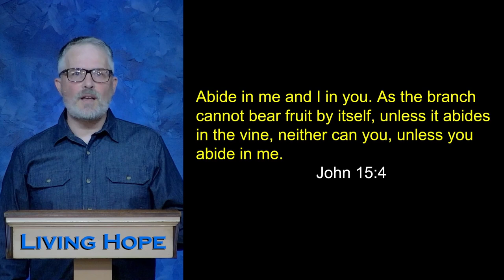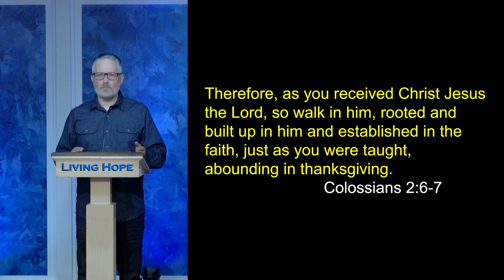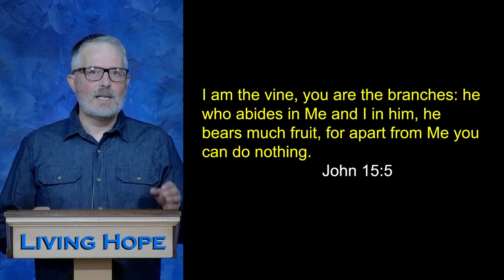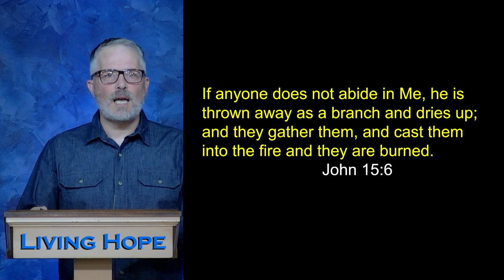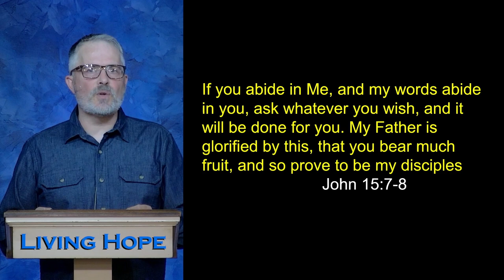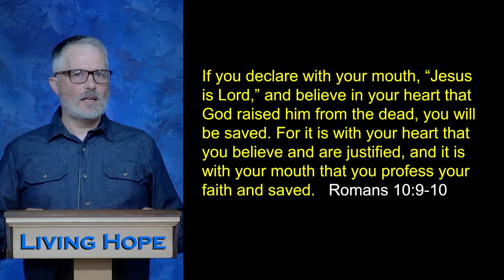Jesus the Vine | John 15:4 | Pastor Jason Beattie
In today’s message, “Jesus the Vine,” Pastor Jason Beattie teaches how true followers of Jesus reflect His glory, bring powerful change and reveal His goodness through their lives.